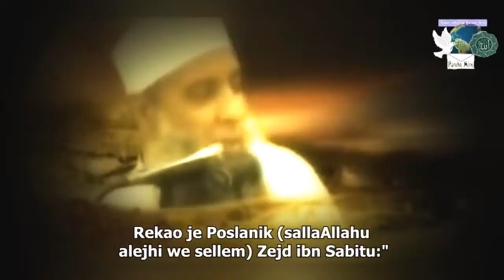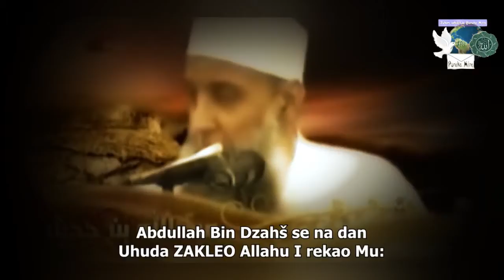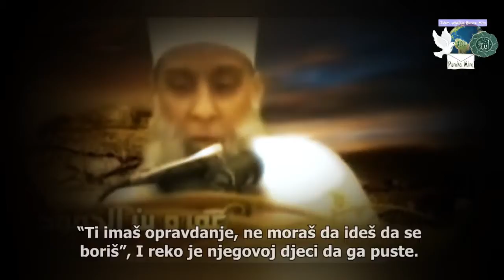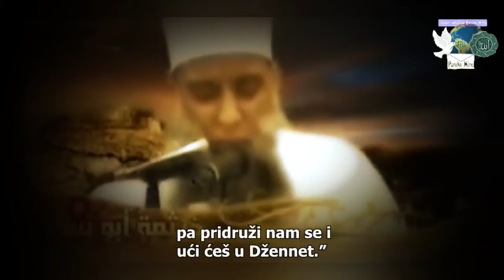ŠEHIDI UHUDA! Šejh Ishak El Huweini ᴴᴰ